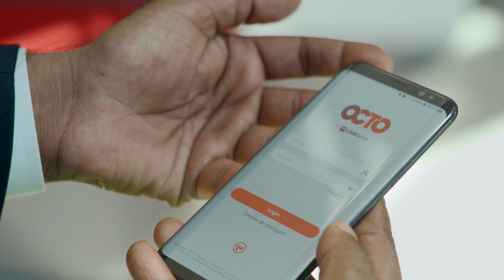HOT JOE | CIMB